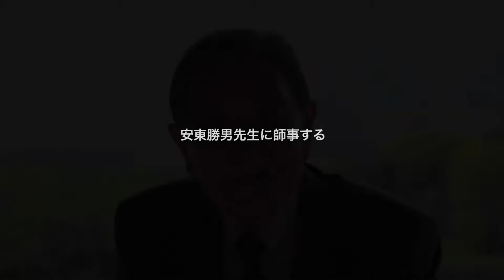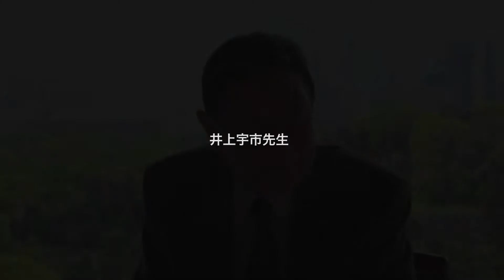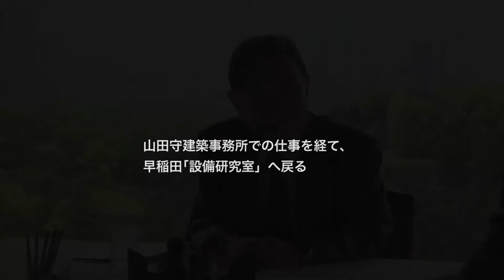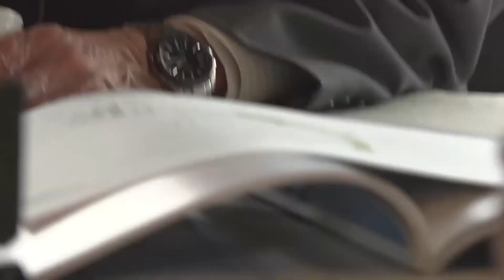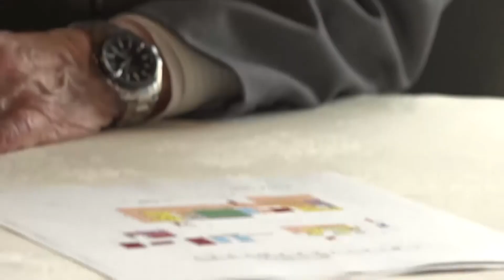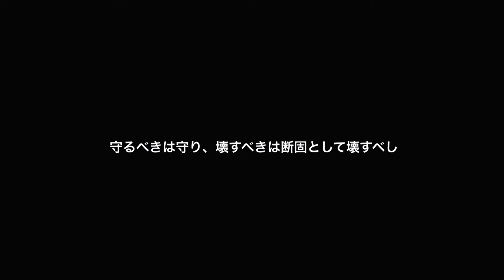石福昭［早稲田建築アーカイブス：53］ロングバージョン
▼早稲田建築アーカイブス

「早稲田建築アーカイブス」は、早稲田大学建築学科創設100周年記念事業のひとつとして、 日本の建築を支えてきた早稲田建築のさまざまな人々の、映像・証言の記録を公開するものです。